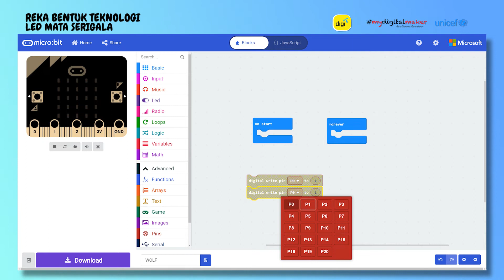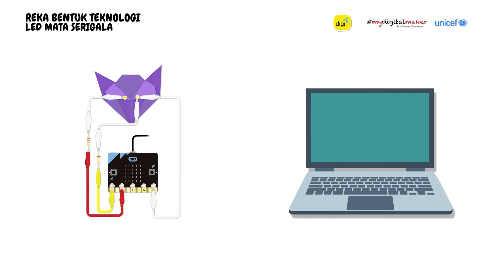FS4A Pengajaran micro:bit 2: LED Luaran